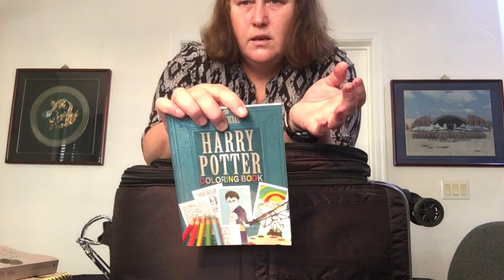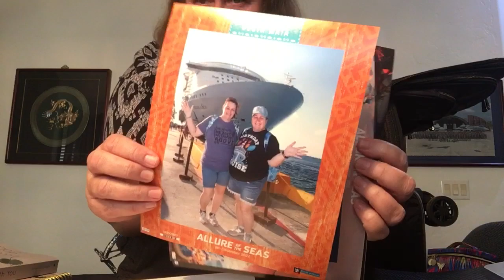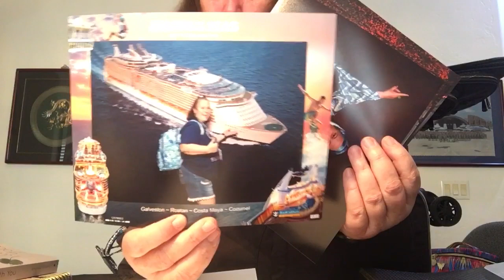What's In My Bag -- Unpack with Me (ALLURE OTS -- 7N Western Caribbean)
This cruise was planned as a sisters trip. It included a flight (TUS-IAH), a pre-cruise overnight with sister and family, 7N cruise (Costa Maya, Cozumel, Roatan), and a few days with family before flying home again. Coincidentally, the cruise happened to fall during my birthday week :-)